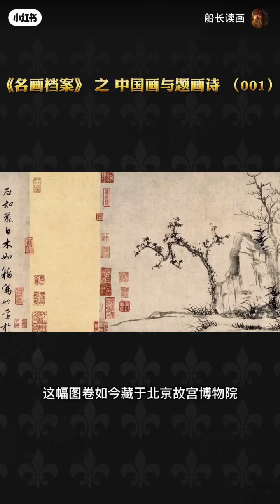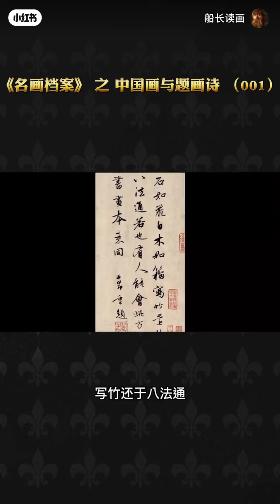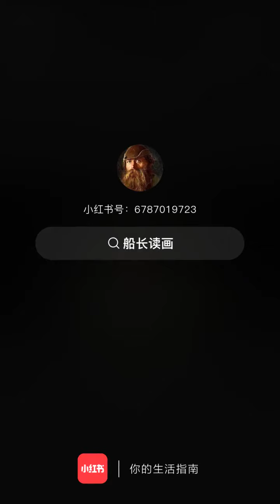《中国名画档案》赵孟頫001